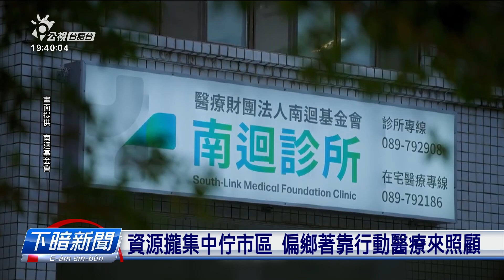百公里無1間病院 「超人醫師」促推南迴行動醫療 | 公視台語台 | 20230705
南迴公路超過100公里，沿路煞無一間病院。有超人醫師封號的徐超斌，為著守護南迴地區民眾的健康，啟動南迴行動醫療計畫，目前已經進入到第二階段，會和台東、高雄的醫療機構合作。

四節新聞 ：　逐工（每天）09:00 / 12:00 / 15:00（拜一至拜五） / 19:00